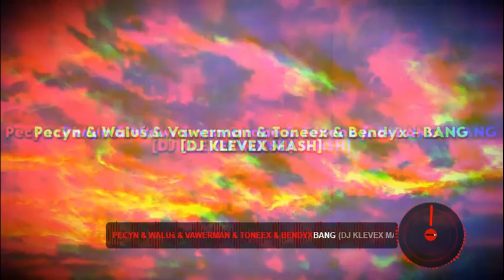🌠🌠🌠składanka disco vixa🌠🌠🌠